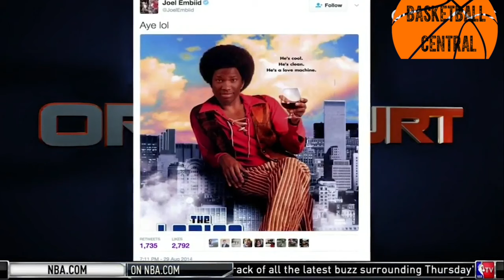NBA Open Court Next Generation - Using Social Media (Devin Booker, KAT, D'Angelo, Embiid)